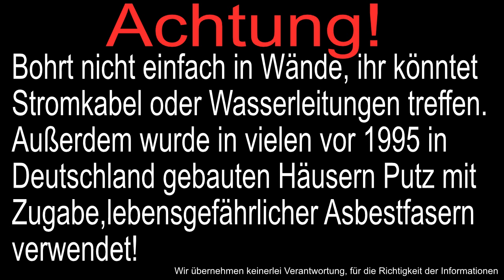Chillroom Teil 4 | Jehuuu Musik 😁 | Tag 5-6 |OutsideArea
Wir sind fünf Jungs die euch zeigen wollen, dass man auch draußen tolle Sachen machen kann.
In diesem Video bauen wir einen PC im Chillroom auf über welchen wir nun Musik hören können, begradigen den Boden vor unserer Theke und befestigen einen Scheinwerfer in Unserem Holzlager.
Viel Spaß

Schnitt: Christian

Für alle Rechtschreibfehler bitten wir um Entschuldigung.